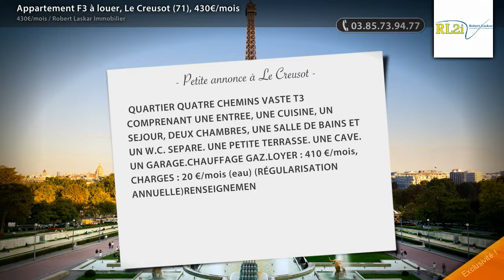Appartement F3 à louer, Le Creusot (71), 430€/mois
- QUARTIER QUATRE CHEMINS VASTE T3 COMPRENANT UNE ENTREE, UNE CUISINE, UN SEJOUR, DEUX CHAMBRES, UNE SALLE DE BAINS ET UN W.C. SEPARE. UNE PETITE TERRASSE. UNE CAVE.  UN GARAGE.CHAUFFAGE GAZ.LOYER : 410 €/mois, CHARGES : 20 €/mois (eau) (RÉGULARISATION ANNUELLE)RENSEIGNEMENTS ET VISITES : 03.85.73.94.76 LASKAR IMMOBILIER : votre agence immobilière au CREUSOT. Vous êtes un particulier et vous recherchez à louer un appartement ou une maison, contactez-nous et consultez nos offres de locations sur notre 430.00 euros par mois Charges comprises dont- 20.00 euros de provision sur charges - régularisation annuelle Honoraires charge locataire : 398.00 euros TTC dont 99.00 euros TTC pour état des lieux

• AGENCE :
Robert Laskar Immobilier (Le Creusot)
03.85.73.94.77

• ANNONCE :
Type : appartement
Surface : 66m2
Nb de pièce : 3
Référence : 10904